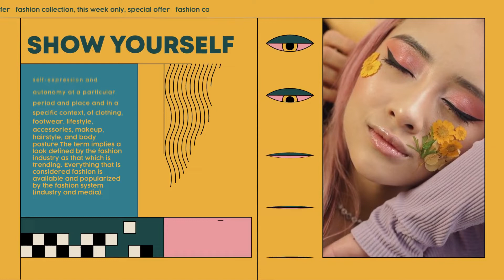Top Apple Motion Projects: Fashion Colorful Promo for FCPX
Stylish animation
4k resolution
Full-color controls
Final Cut Pro 10.4 and above